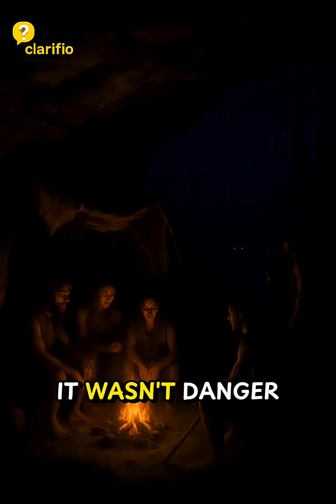Why Do Humans Sleep at Night? 🌙 The Science Will Surprise You!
Why do humans sleep at night instead of during the day? 🌙
It’s not just about being tired — it’s about survival, evolution, and a built-in body clock that still rules your brain today.

In this video, we uncover:
⏳ How ancient humans learned to rest when the world was most dangerous.
🌞 The science of your circadian rhythm — your body’s 24-hour internal clock.
😲 The surprising reason your brain “shuts down” after dark, even in a safe modern world.

If you’ve ever wondered why you feel sleepy at night, this short science explainer will change how you see sleep forever.

👉 Watch till the end — the twist might surprise you!